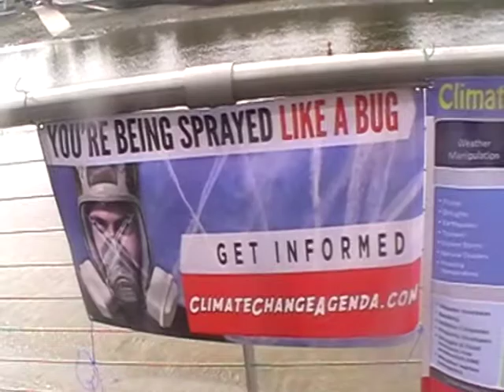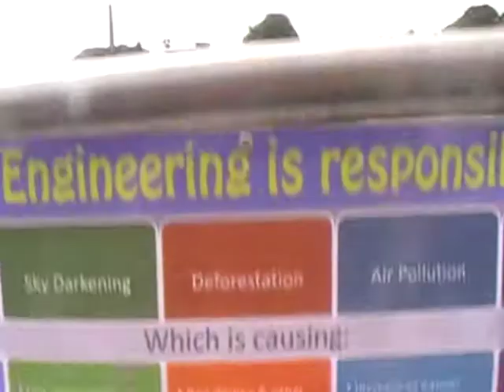Limerick city;Chemically induced Sky today,Again!